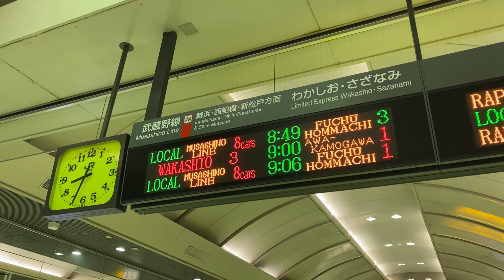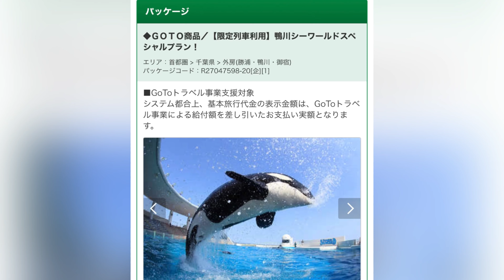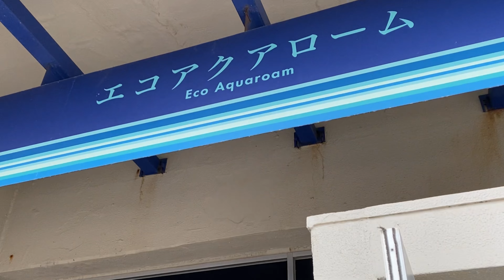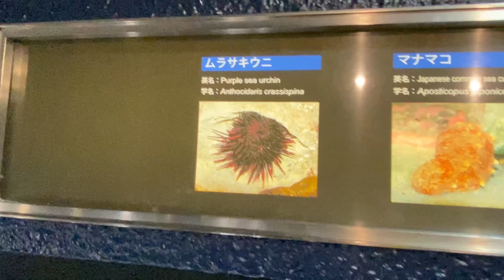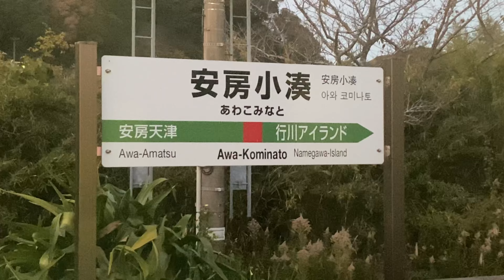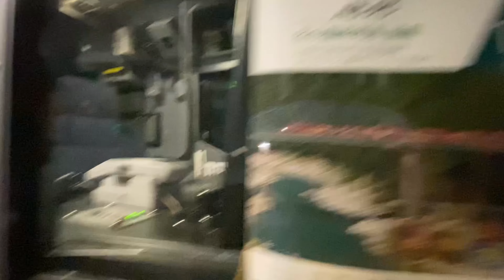【千葉・鴨川】東京駅から特急「わかしお」で行く、房総日帰り満喫旅。 ≪東京駅→安房鴨川駅→鴨川シーワールド→安房鴨川駅→海浜幕張駅≫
今回は東京駅から特急「わかしお」に乗って房総日帰りの旅を満喫してきました。鴨川と言えば京都を流れている川を思い出す方もいらっしゃいますが、今回は東京から2時間弱で行ける、千葉県鴨川市の旅です。
鴨川と言えば「鴨川シーワールド」
駅からは無料シャトルバスが運行されています。そしてシーワールドでは有名なシャチのパフォーマンスショーもありますので是非ご覧ください！

JRと鴨川シーワールドのお得なセットプランを使って行ったのでトクだ値よりも断然安く堪能できました。詳しくは下にリンクを貼っておりますのでそちらからご覧ください。

▶︎鉄道に特化した動画

このチャンネルでは運営者が大好きな鉄道、そして公共交通機関について動画を投稿しています。投稿日時などは特に決まっていません。最近では旅行動画も投稿しておりますのでお時間があれば是非ご覧ください。

僕は13歳の中学生の鉄道マニアです。好きな鉄道会社は京成電鉄。好きな車両は京成AE形。主に乗り鉄・企業鉄（京成グループ）・妄想鉄・駅メロ鉄・放送鉄・ホームドア鉄・電光掲示板鉄です。
好きなYouTuberはスーツさんです。まだ初心者で知識も少ないですが、スーツさん、がみさんのように動画制作頑張ります。